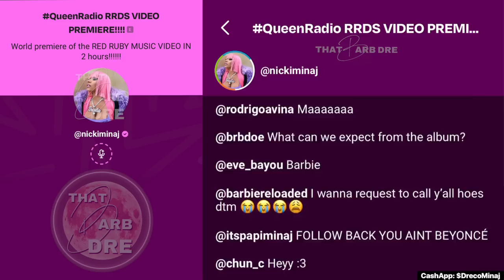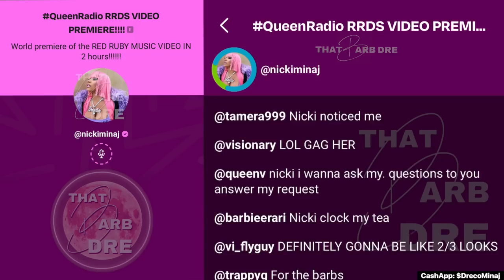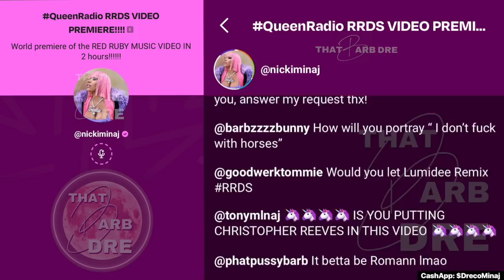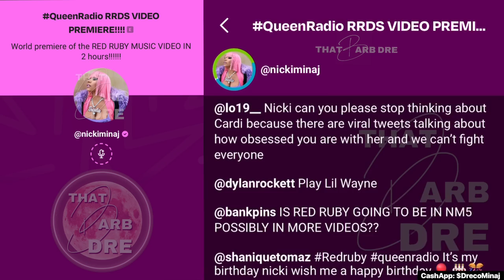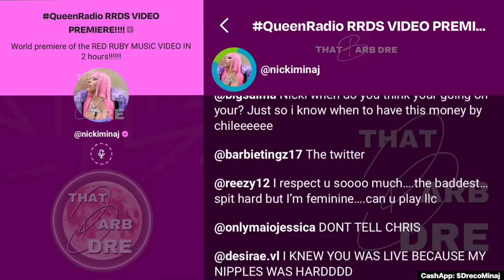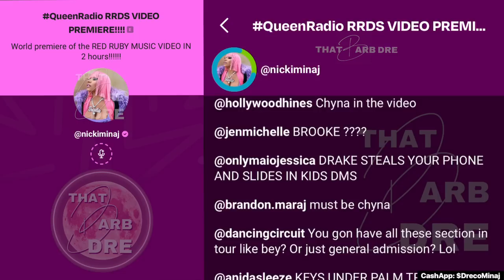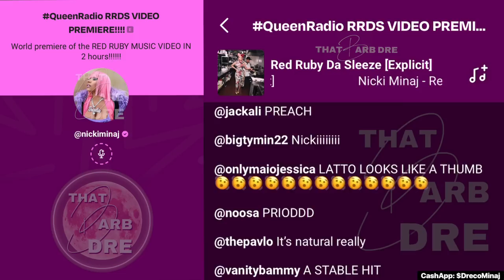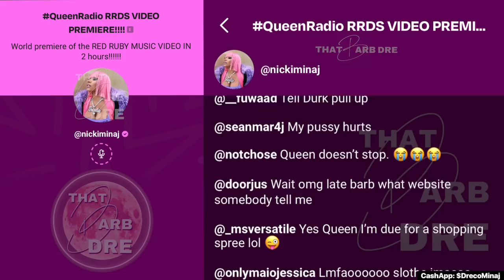QueenRadio 5/13/23 | Nicki Minaj Talks Red Ruby Da Sleeze Music Video Premiere | Q&A + Surprises‼️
QueenRadio 5/13/23 | Nicki Minaj Talks Red Ruby Da Sleeze Music Video | Meet & Greet + Surprises‼️

STREAM Kim Petras Alone Ft Nicki Minaj

STREAM Ice Spice Princess Diana Ft Nicki Minaj

presented in this video or by ThatBarbDre
should be taken as FACT and everything said as an OPINION is ALLEGED. The information contained in ThatBarbDre's video (such as tweets or receipts) which are posted either in the video or community Tab on YouTube represent the views and opinions of the original creators of such content, and does not necessarily represent the views or opinions of That Barb Dre. The mere appearance of content on ThatBarbDre’s channel does not constitute an endorsement by ThatBarbDre or their sponsors.